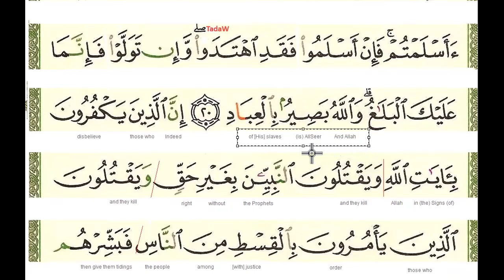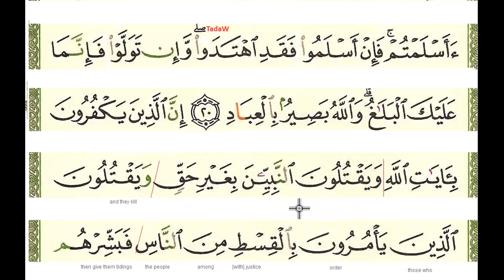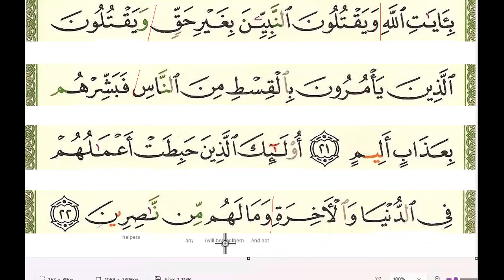page 052 Ali Imran word by word (Quran Translation) Practice